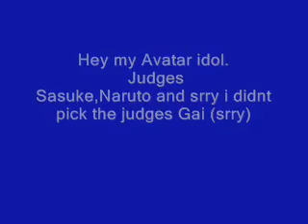Avatar Idol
comment plz